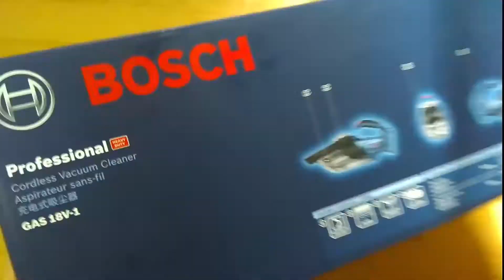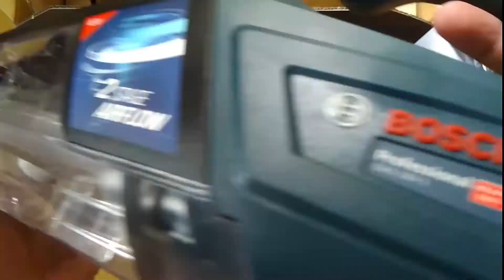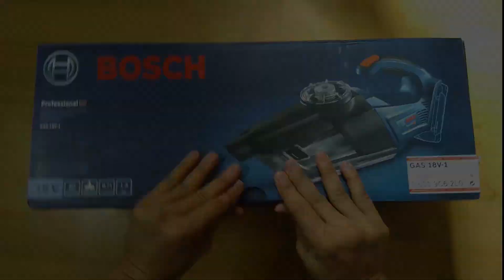Penyedot Debu Portable Cordless Vacuum Cleaner Baterai Bosch GAS 18V-1 - Unit Only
(Baterai & Charger dijual terpisah)

Bosch GAS 18V-1 memiliki sistem kinerja pembersihan yang didefinisikan ulang! Dengan teknologi aliran udara rotasi baru, yaitu 3 aliran udara rotasi yang kuat untuk efisiensi pembersihan yang tinggi dengan kehilangan daya hisap minimal selama penggunaan. Serta motor yang kuat memberikan tekanan vakum 6 kPa dan runtime panjang 7 menit per Ah. Dan fungsi pengosongan debu pelepas cepat dan tutup debu yang dapat dicuci memberikan alat yang mudah dibersihkan.

Spesifikasi :
- Jenis Vacuum Cleaner : Dry
- Voltase Baterai : 18 Volt (baterai & charger dijual terpisah)
- Permukaan Saringan : 55 cm2
- Maksimum Tekanan : 60 mbar
- Maksimum Aliran Udara : 10 L/detik
- Kontainer Vacuum Cleaner : 0.7 L, Plastic
- Dimensi (Pxlxt) : 121 x 142 x 184 mm
- Kelengkapan : 1x Floor nozzle, 1x Flexible extension tube, 1x Crevice nozzle, 2 x suction tubes

*Unit tidak termasuk baterai & charger.